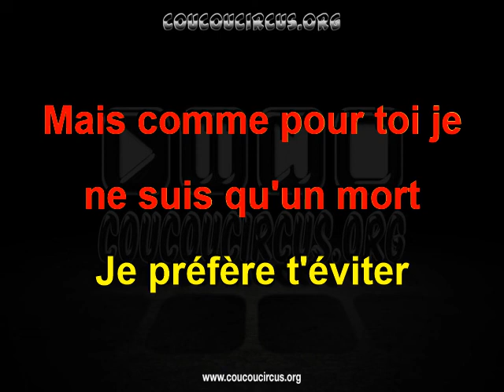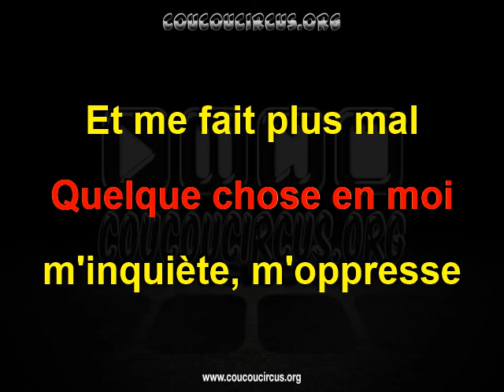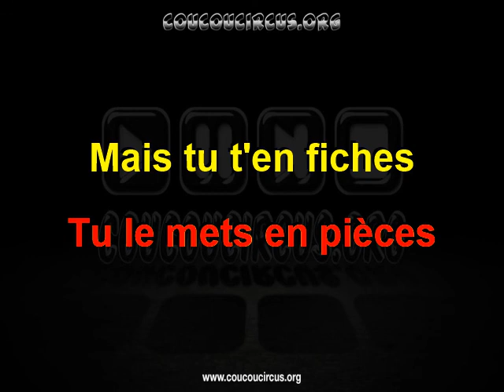Buffy contre les vampires "Reposer en paix" (Chanson Karaoké) coucoucircus.org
Buffy contre les vampires "Reposer en paix" (Chanson Karaoké)
Un grand merci à C A pour les informations
Musique de Joss Whedon et Christophe Beck
Paroles originales de Joss Whedon
Version française adaptée et dirigée par Claude Lombard
Interprète : Spike (VO : James Marsters / VF : Serge Faliu)